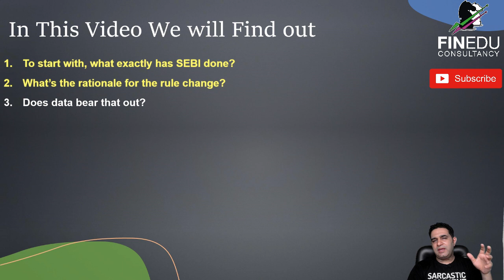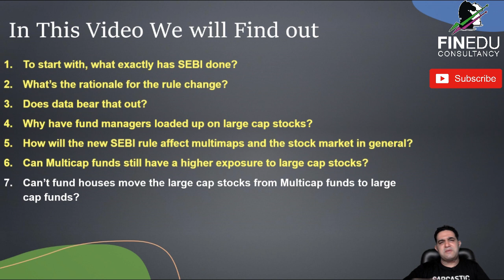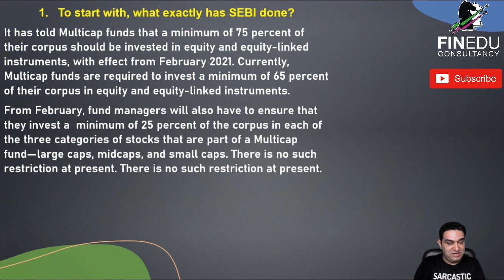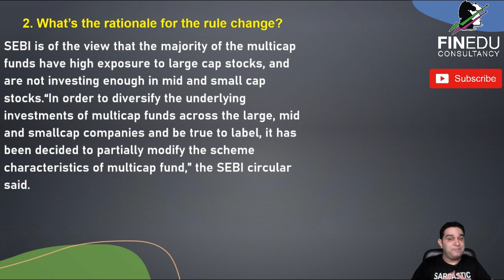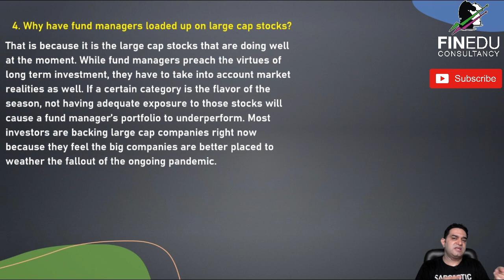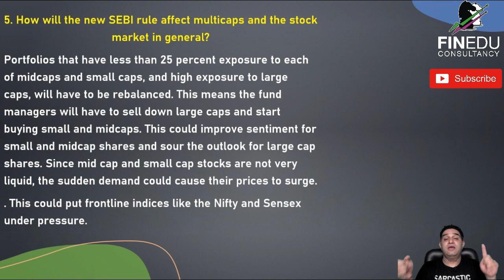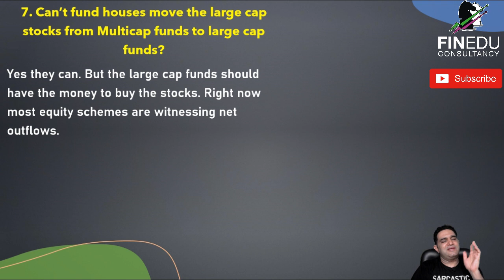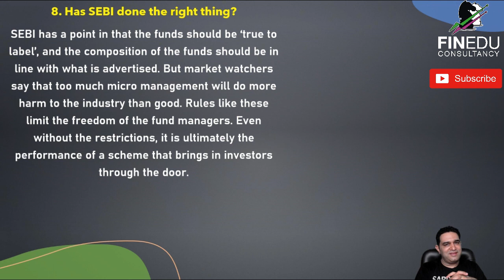New SEBI Circular on Multi Cap Funds | Will NIFTY Crash? | Explained by Vipul Kaushikk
A lot has been discussed about the SEBI Circular on Multi-Cap Funds. After watching this Video, you will be able to decide what should you do if you have any multi-cap fund. You will also be able to understand what could be the possible impact of this circular!

Here are the five points to explain the change in the asset allocation rules of multi cap funds:

1. A multi cap fund will be required to invest a minimum of 75% of its total assets in equities and equity-related instruments. At present, the rule is to invest a minimum of 65% in equities.

2. Minimum investment of 75% in equity and equity related instruments has to be done in the following manner:

Minimum allocation to large cap companies: 25%
Minimum allocation to mid cap companies: 25%
Minimum allocation to small cap companies: 25%
At present, fund managers of multi cap mutual funds can invest across market capitalisation as per their choice.

3. Top 100 stocks on the basis of market capitalisation are defined as large cap stocks, 101st to 250th stocks are called mid caps and 251st onwards are termed as small cap stocks.

4. Sebi has provided time till January 31, 2021 to mutual fund houses to comply with the latest rules, within one month of Amfi releasing the next list of large cap, mid cap and small cap stocks.

5. Currently, the portfolio of most multi cap funds is biased towards large caps with 65% to 90% of their portfolio in large cap stocks. As per the latest rules, mutual funds will not be able to invest more than 50% in large caps.

(Best Online Platform/App to Invest Free in Mutual Funds)

About  Me:-